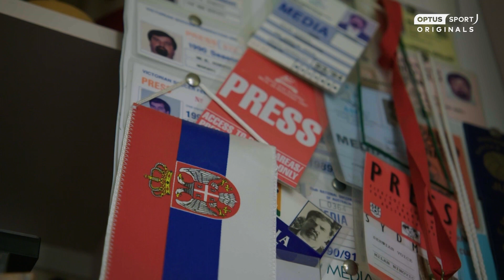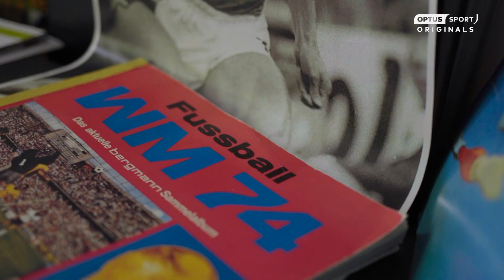Football Belongs | Serbia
"Explosive people that give you everything" - there is a long, rich history with Serbians and football in Australia, and in this beautiful story, you'll realise that their impact on the game can never be underestimated.
Get free access to Optus Sport on eligible Optus plans or purchase for $14.99/mth via the Google Play or App Store. Data charges may apply.